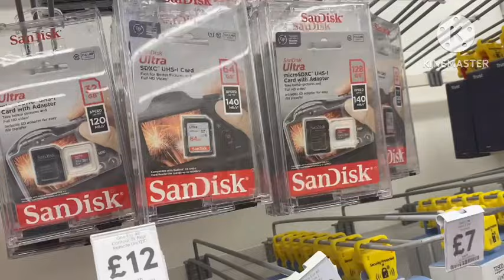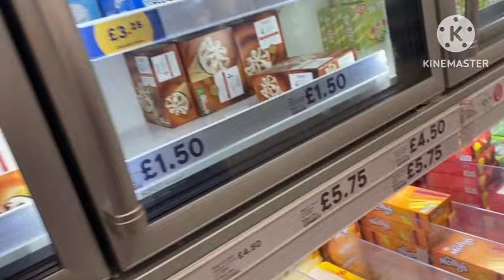My first vlog from Scotland Glasgow